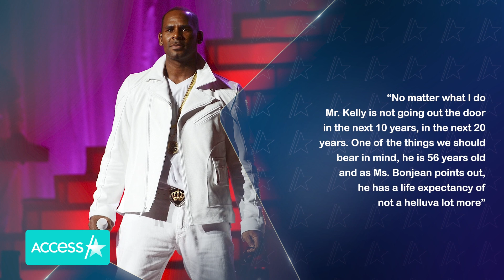R. Kelly Gets 20-Year Prison Sentence In Child Sex Crimes Case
R. Kelly is facing more jail time. The disgraced R&B singer, who is already serving a 30-year prison term, was sentenced to 20 years in prison in a Chicago federal courtroom on Thursday following his conviction of six counts of sexual exploitation and enticement of a minor.